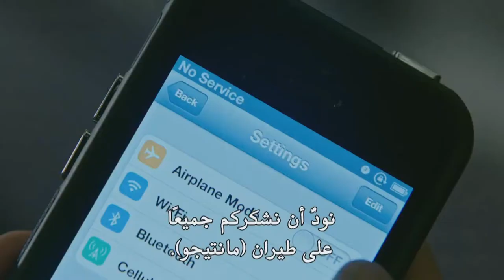The moment the plane arrives and everyone is shocked لحظة وصول الطائرة مترجم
The moment the plane arrives and everyone is shocked